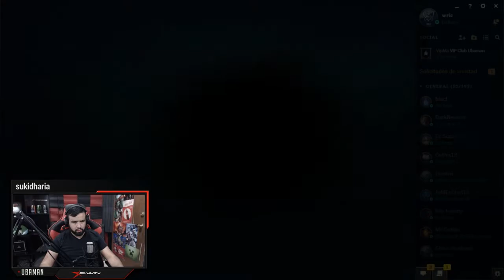SURRENDER AL 15 | KAYN | PROMOCIÓN DIAMANTE 4